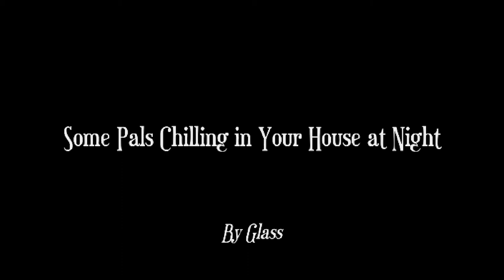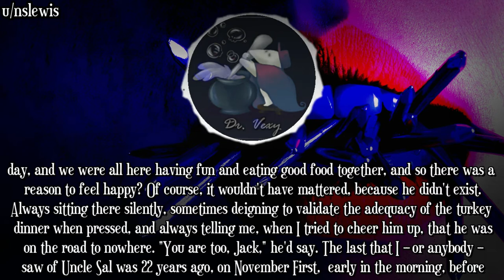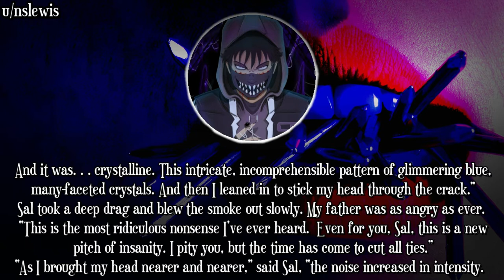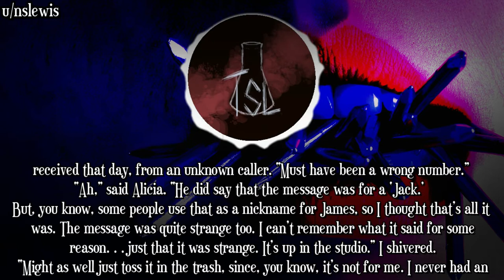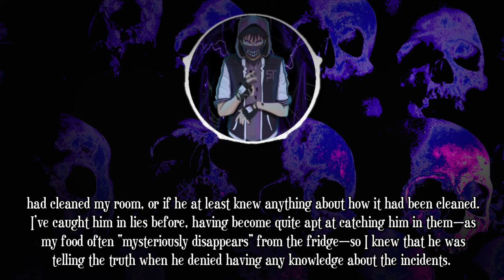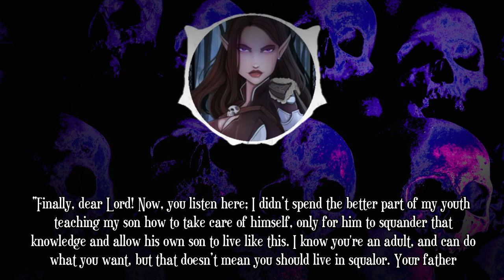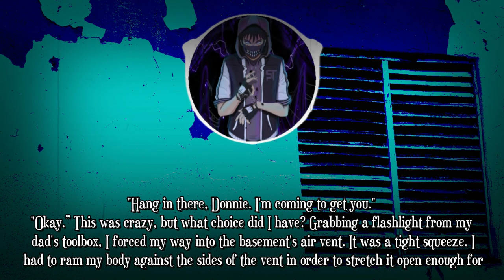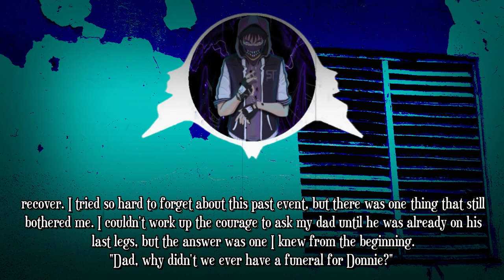Really Scary Creepypasta Stories! | Creepypasta from Reddit Compilation | April Stories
This is a creepypasta from reddit compilation from April! We have some really scary creepypasta stories for you! As well as one submitted story from Glass! In this creepypasta from reddit compilation we have 4 really scary creepypasta stories that will definitely creep you out! The first of our really scary creepypasta stories is a tale of monsters that stalk your house at night followed by the revelation of why we shiver at the sound of nails on a chalkboard and ending with 2 more really scary creepypasta stories! This month I had collaborations with some more scary narrators who also do creepypasta reading including: To_42 Reads, Vexarus, Miss Creepy Tales and M. Frightmare!

This channel is dedicated to creepypasta reading and providing scary stories audio creepypasta to everyone! These reddit horror stories come from reddit nosleep where you can find the best creepy stories and horror stories that horror can offer! This creepypasta from reddit compilation is just one of many that I've made! Below you will find my playlists that contain really scary creepypasta stories as well as true scary stories! Creepypasta reading is one of my favourite things to do and I hope you enjoy these really scary creepypasta stories!

Creepypasta Time Stamps

00:00 Intro
00:51 Three Pals in Your Home at Night
09:03 Intermission
09:23 I Know Why we Shiver at the Sound of Nails on a Chalkboard
33:19 There's Something in my Apartment That Cleans my Room When I'm Not There
49:47 My Little Brother Got Stuck in an Air Vent
1:03:32 Outro

Creepypasta 1 - Three Pals in Your Home at Night

Creepypasta 2 - I Know Why We Shiver at the Sound of Nails on a Chalkboard

Creepypasta 3 -  Something Cleans My Apartment When I'm Not There

--GUEST LINKS--
Creepypasta 4 - My Little Brother Got Stuck in the Air Vents

--GUEST LINKS--
To_42 Reads